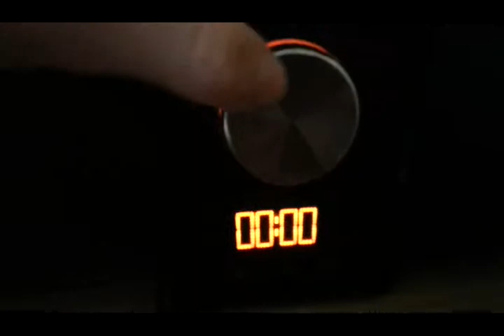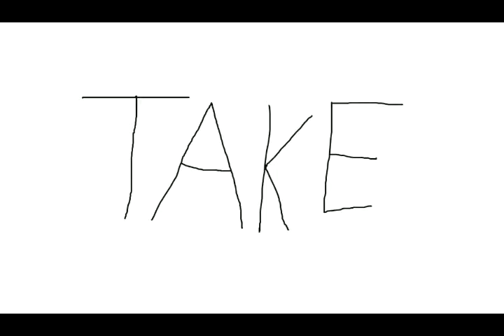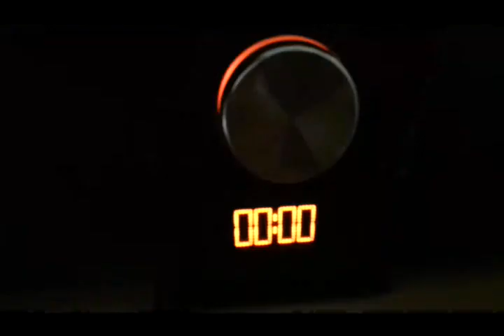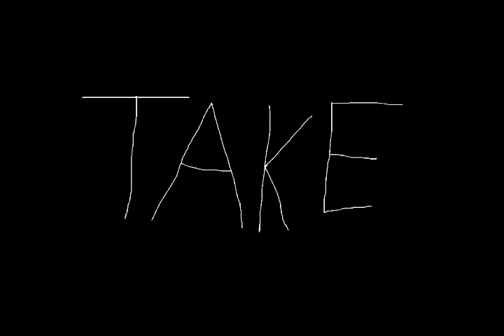jantppr - Die Karotte Butterfly (Music Video)